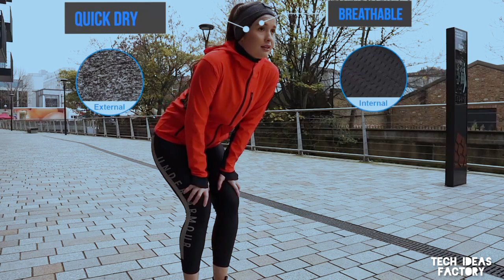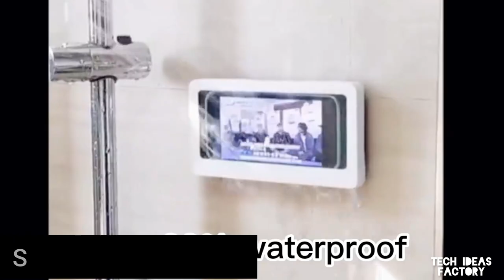Smartphone Gadgets and Accessories | Mobile Wallet | Mini Projector| monocular Telescope on Amazon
Magnetic Wallet
Sleep Headphones
Thumb phone holder:
Monocular telescope
Mini Projector
Shower Phone Holder

Music Which is used in this Video